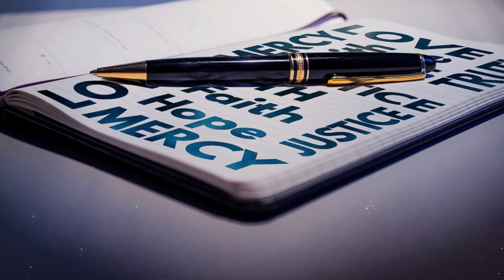Le parole della misericordia - Abbondanza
La parola di questa puntata di “Le parole della Misericordia” è “Abbondanza”, a cura di don Fabio Rosini